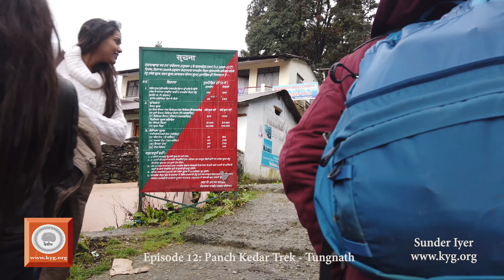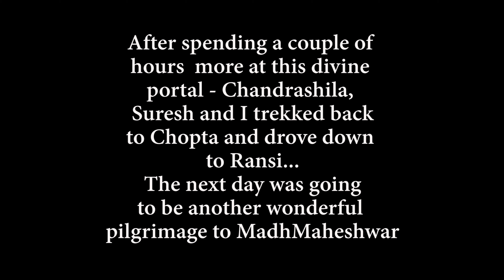Episode 12-Sri Tungnath | Panch Kedar Trek | Himalaya Trek 2019 with Sunder Iyer | KYG Yoga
Sri Tungnath is located at 12075 ft elevation in the Rudraprayag region of the Himalayas. It is believed to be the highest ancient Shiva temple in the world. This divine portal was discovered by the Pandavas over 5000 years ago and was later consecrated by Adi Shankara (a 1000 years ago). This short video documents my experiences trekking in this divine mountain and my visit to Chandrashila peak.

This video is produced at Kaivalya Yoga Gurukulam. Kaivalya Yoga Gurukulam is a non-profit 501c3 institution, dedicated to reviving traditional form of Yoga, as taught Sanatana Dharma (ancient India). If you like these videos and would like to support KYG's cause of reviving traditional Yoga, please visit kyg.org to make your contribution. Watch this episode from Himalaya trek 2019 with Sunder Iyer  by KYG Yoga.